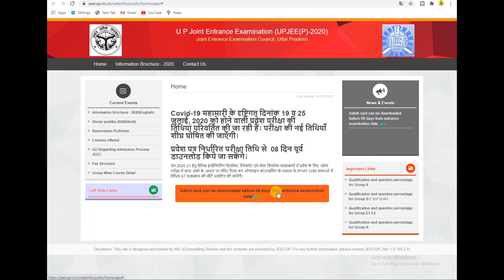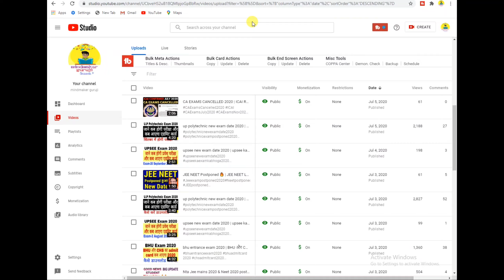up polytechnic new exam date 2020 | up polytechnic 2020 latest updates | jeecup entrance exam 2020